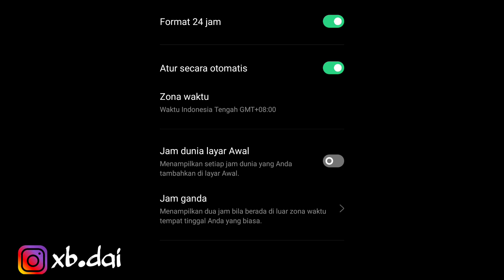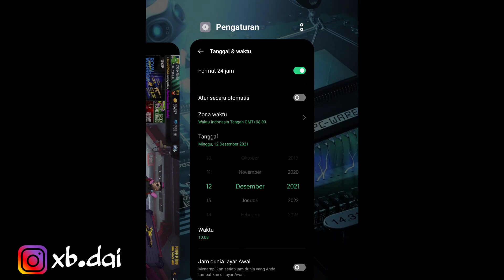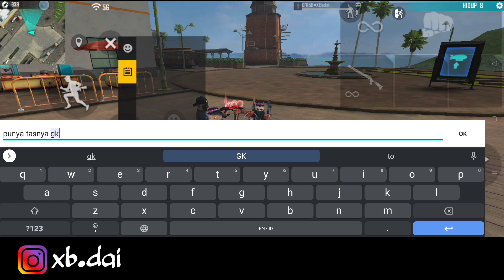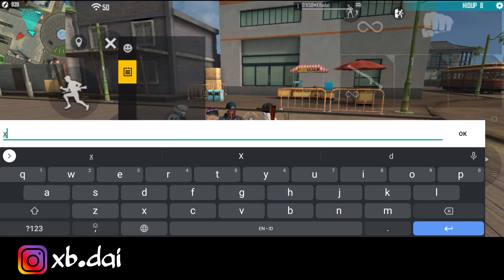CARA MENDAPATKAN TAS MONEY HEIST DULUAN..!! PRANK NYAMAR JADI KULGAR DI TRAINING..!!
Cek Selengkapnya di video yaa!!
Tonton videku yang lainnya juga yaa..!!
• Contact and Sosmed
√ My Games :
Add my free fire
🆔 : 82013098